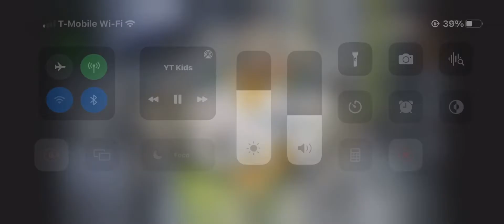Slam city John Cenas new job in Hindi